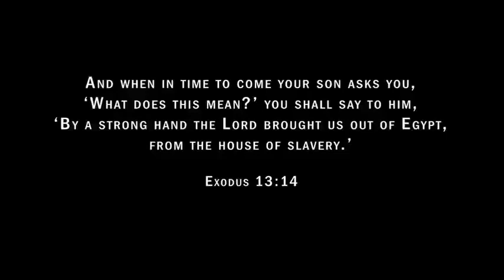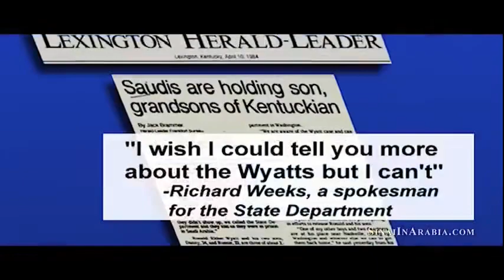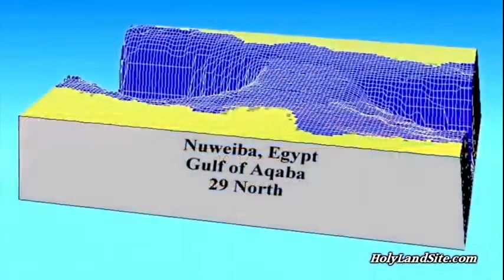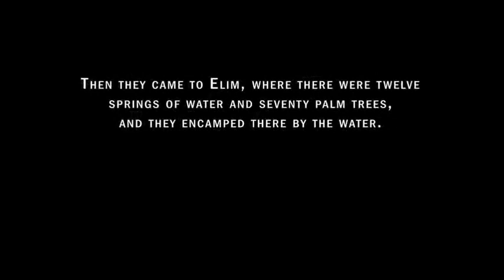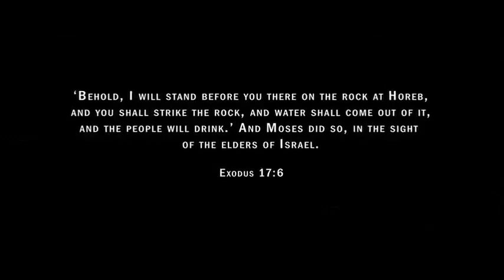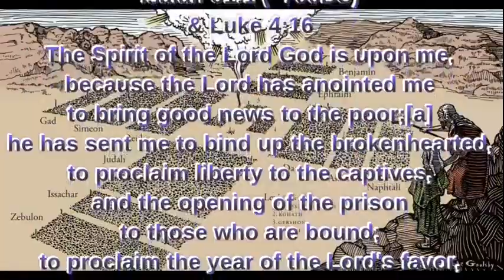El verdadero Monte Sinaí en Arabia Saudita: el éxodo es real - US Spanish Audio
Join our October 2022 tour to Mount Sinai!

See the Full Documentary: Finding the Mountain of Moses: The Real Mount Sinai in Saudi Arabia

Ron Wyatt Discoveries -2022- Gomorrah- Red Sea Crossing- Mt Sinai- Noah-s Ark (With Links to many more videos)

¡Vea la profunda evidencia presentada en esta película que confirma uno de los eventos más fundamentales de la Biblia para usted!

Considere apoyar nuestro trabajo con una donación deducible de impuestos utilizando los enlaces en este cuadro de descripción. ¡Gracias por hacer posible esta película y esta investigación!

¡Las inscripciones tamúdicas en Jebel el Lawz fueron traducidas y describen un BECERRO DERRETIDO! Se encuentran junto a la menorá que descubrió el Dr. Kim.

Sodoma y Gomorra - Las Ciudades de la Llanura - La ceniza y el azufre son recordatorios del evento ardiente

"Monte Sinaí en Arabia" Gálatas 4:25

PatternsOfEvidence.com lanzó su película Red Sea Miracle II en Red Sea Crossing - Mt. Sinai próximamente y contará con Jebel el Lawz